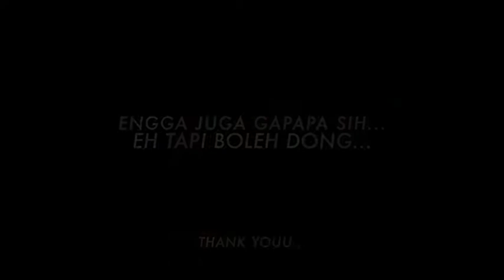RIBETNYA KALAU SUAMI BULE MASAK... | KACAU MASAK PAKAI SENJATA RAHASIA! | DYAHSHEA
Hi gaess...

Kalau soal masakan tertentu cowok kadang lebih ribet. Tahu kan rasanya? Kali ini dia ambil alih dapur... Mau lihat?